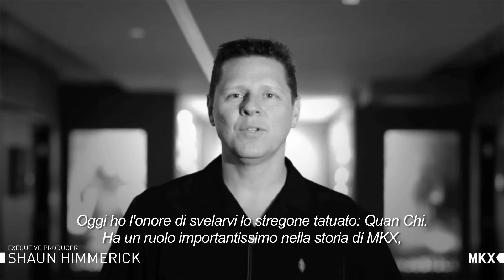Mortal Kombat X™ – Il ritorno di Quan Chi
Warner Bros. Interactive Entertainment e NetherRealm Studios annunciano un nuovo personaggio,  Quan Chi, lo stregone tatuato che fa il suo ingresso nel roster di Mortal Kombat X™, il nuovo capitolo della pluripremiata serie di giochi di combattimento. Quan Chi si aggiunge alla lista di combattenti di Mortal Kombat X™ già svelati fino a oggi:  i più amati dai fan, Scorpion, Sub-Zero, Kano e Raiden; i nuovi ingressi,  Cassie Cage, D'Vorah, Ferra/Torr e Kotal Kahn; Goro, sarà invece disponibile presso i retailer per il pre-ordine.

Narrato da Shaun Himmerick, Executive Producer di NetherRealm Studios, il nuovo video mostra il ritorno di Quan in Mortal Kombat X™, mentre utilizza potenti magie e dimostra furbizia per distruggere chi si pone sulla sua strada. Osservalo mentre lancia incantesimi contro gli avversari nella sua variante Stregone, mentre apre portali oscuri nella variante Warlock e fa apparire dal nulla una bestia dal NetherRealm affinché combatta fianco a fianco alla sua versione Summoner.

Mortal Kombat X è il nuovo attesissimo capitolo della leggendaria e rinomata serie di giochi da combattimento firmati NetherRealm Studios che porta questo famoso franchise in una nuova generazione. Il gioco miscela una presentazione cinematica con un nuovo gameplay per regalare la più brutale prova di Kombattimento di sempre, offrendo una nuova esperienza totalmente connessa che trasporta i giocatori in un contesto persistente online dove ogni combattimento riveste la sua importanza nella battaglia globale per la supremazia.
Per la prima volta Mortal Kombat X dà ai giocatori la possibilità di scegliere tra più varianti dello stesso personaggio con un impatto diretto sulla strategia e lo stile di combattimento. I giocatori vivranno una storia originale nella quale saranno protagonisti alcuni dei personaggi più famosi come Scorpion e Sub-Zero, cui si aggiungeranno nuovi sfidanti che rappresentano sia le forze del bene, sia quelle del male e che saranno fondamentali nello sviluppo della trama.

Per maggiori informazioni su Mortal Kombat X, visitate:
- Warnerbros.it/mortalkombatx
- Mortalkombat.com
- Facebook.com/MortalKombat